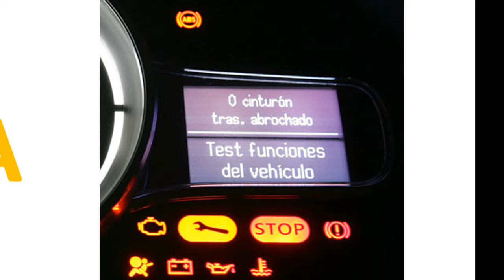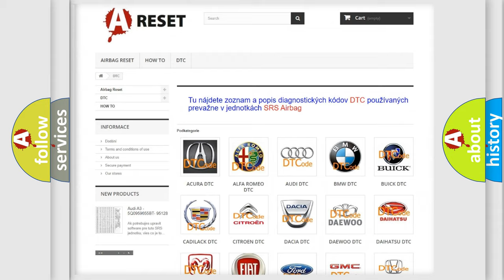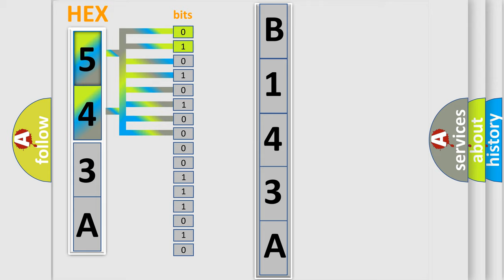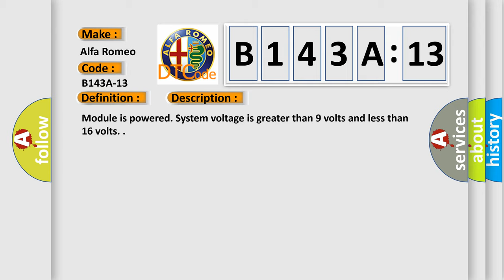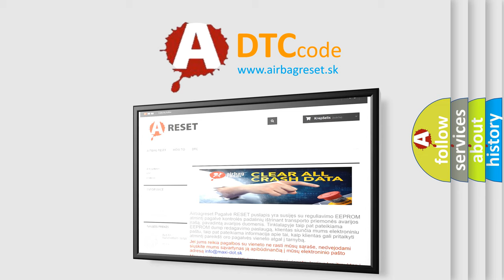DTC Alfa-Romeo B143A-13 Short Explanation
Contents:
0:21 Basic DTC analysis according to OBD2 protocol standard.
1:48 Insight into programming
2:58 A diagnostically understandable description of the Diagnostic Trouble Code
3:05 Basic error definition

Make:
Alfa Romeo
Code:
B143A-13
Definition:
Microphone 1 - Circuit Open
Description:
Failure Type:
Circuit Open